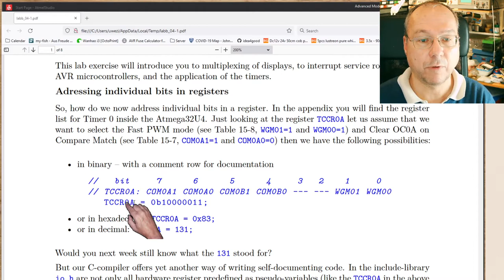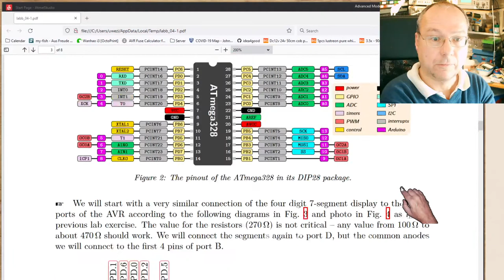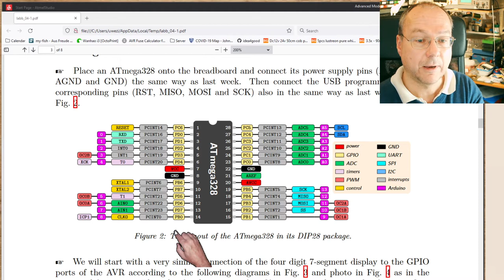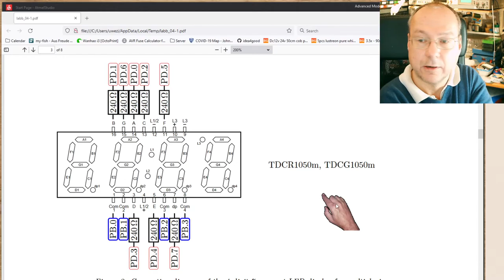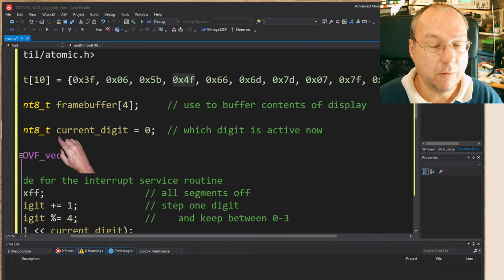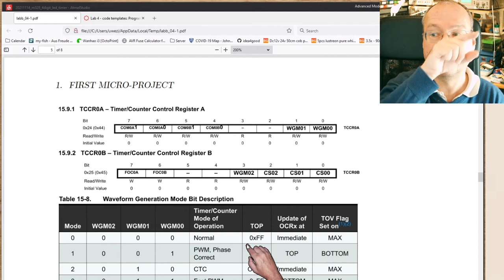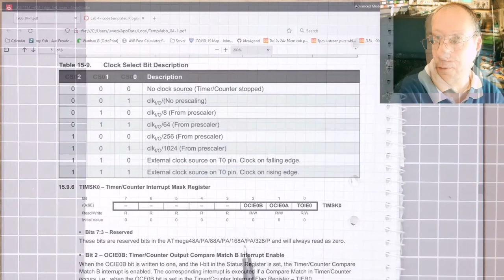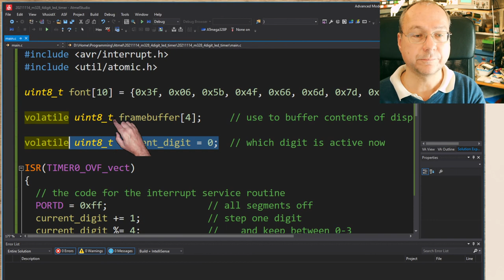1TE663/723 HT2021 - Lab 4 part 1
Updating a 4-digit 7-segment display within a timer interrupt routine on the ATmega328.

01:20 the pins on the chip we will be using
02:20 warning signs for wrong connections
04:00 preparation of the connections, counting wires
06:15 the power supply rails on the breadboard
07:00 starting connecting the wires
09:00 connecting the power supply pins
11:00 connecting the programmer
12:00 testing the connection between programmer and microcontroller
14:00 connecting the wires to port D
16:30 connecting the wires to the segments of the LED display
20:40 connecting the wires between port B and the digit pins
23:00 the code
27:00 the font structure in the code
31:00 the main()-function
32:00 the init()-function
32:45 looking at the control registers of TIMER0
37:00 setting the necessary bits
45:00 the clock prescalers of TIMER0
49:00 handling the interrupt in the ISR()
52:00 compiling the code and uploading